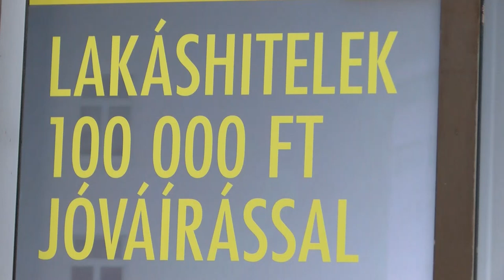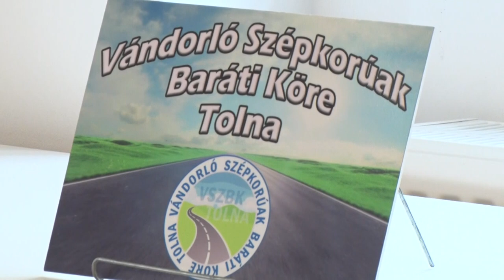Bűnmegelőzési, közlekedési és tűzvédelmi előadást tartottak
Bűnmegelőzési, közlekedési és tűzvédelmi előadást tartottak a tolnai Mag-Házban. A programot a Vándorló Szépkorúak Baráti Köre szervezte, azzal céllal, hogy hasznos tanácsokkal szolgáljanak az idősebb korosztálynak és természetesen minden érdeklődőnek.